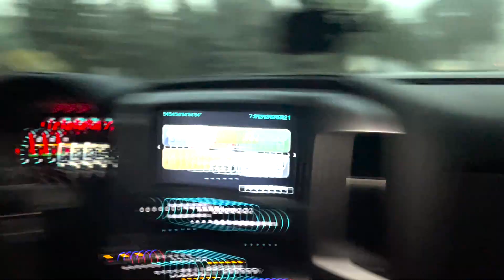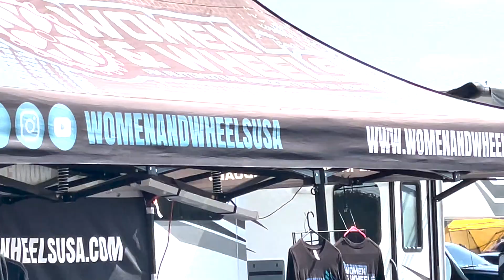WE WON! Street Car Takeover Indy round 2 TORQSTORM G8 wins Women and Wheels class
We went to round 2 of Street Car Takeover Indianapolis to run Women and Wheels and ended up taking home the win!  It was a whirlwind day from trying to figure out why the transmission wasn't shifting right to celebrating our FIRST win.